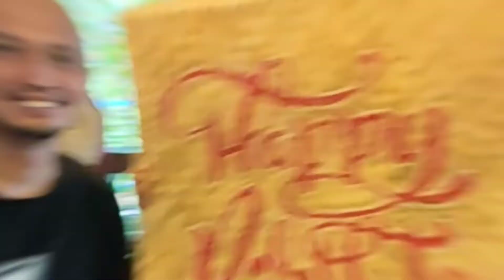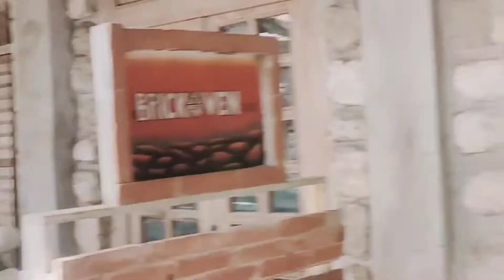MY THIRD VOICE OVER TRAVEL VLOG (THE BRICK OVEN CAFE- PILA LAGUNA)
SO AYUN, ETO YUNG THIRD VOICE OVER VLOG DITO SA THE BRICK OVEN CAFE - HAPPY BIRTHDAY TITO NICK.